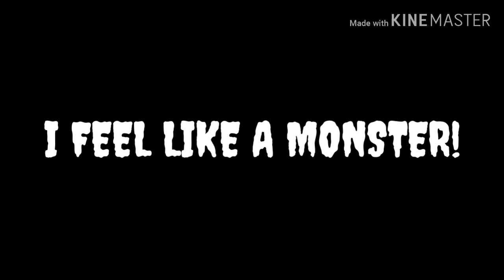(AMV/PMV) Monster by Skillet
Included Horror Games
1.Granny Chapter Two
2.Evil Nun
3.Eyes The Horror Game
4.Grandpa and Granny House Escape
5.Scary Hospital 3D
6.House of Fear
7.Horror Kiss
8.Mr Meat
9.The Dark Internet
10.Scary Teacher 3D
11.Chernobyl Neighbor Clown Gang
12.Requiem for Erich Sann
13.IT Horror Clown
14.Death Park
15.Ice Scream 2